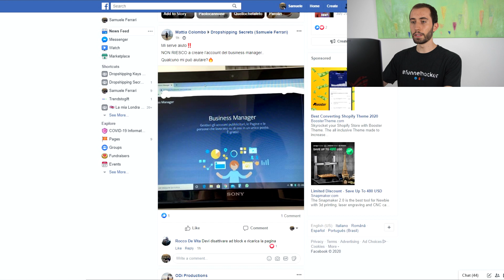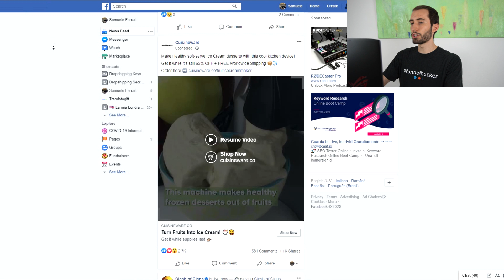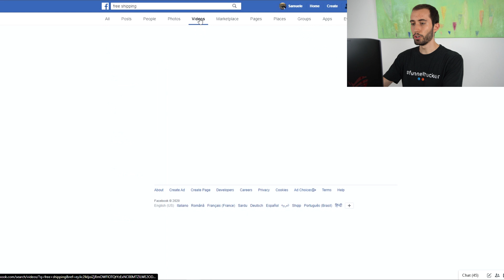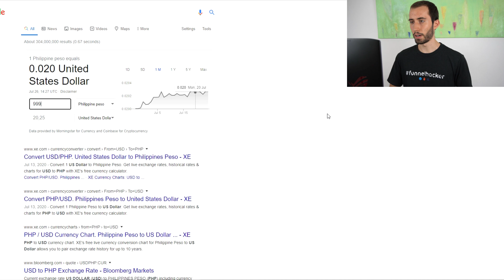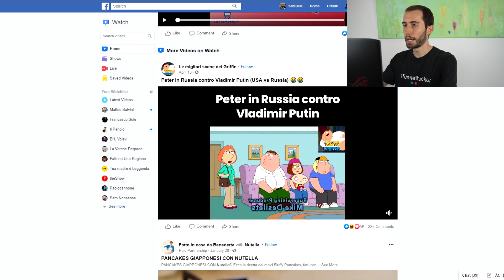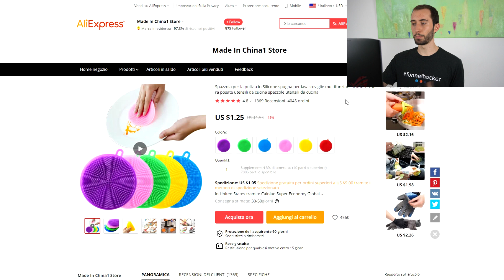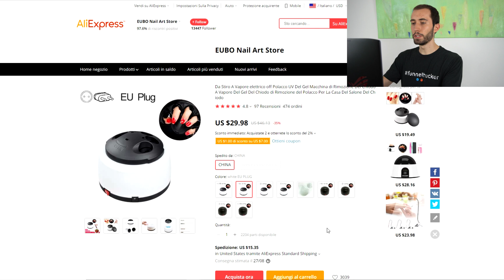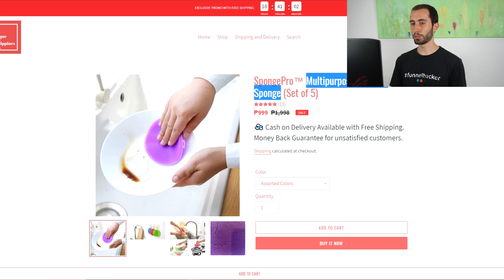RICERCA DI PRODOTTI VINCENTI LIVE! (ABBIAMO TROVATO UN WINNER) 💰 DROPSHIPPING ITALIA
🔥 DROPSHIPPING KEYS - IL CORSO 🔥
120+ video step-by-step dove ti mostro le strategie che uso ogni giorno per portare traffico e vendite ai miei store 📈

👨‍💻 Nel video di oggi continuiamo con le sfide, anche oggi una sfida sul dropshipping di 24 ore dove a differenza di quella precedente, useremo solamente Facebook ADS per portare traffico e potenzialmente fare qualche vendita
Fammi sapere che ne pensi di video in questa modalità e se ne vuoi altri fammelo sapere con un commento qui sotto!